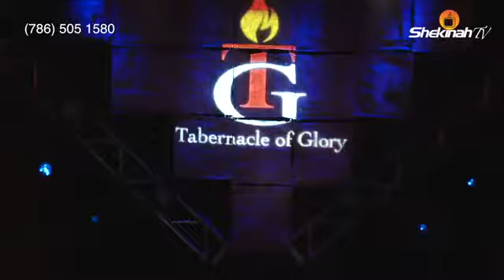Samuel Robuste |Onore Pwisans non Jezu| Bondye Konn Kase chen| yo pa kapab| Bondye di map Triyonfe